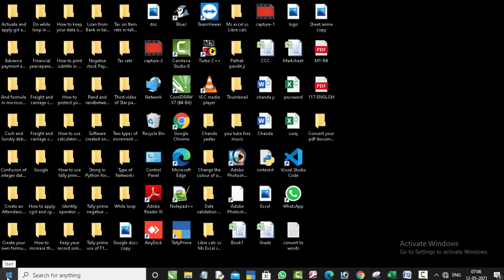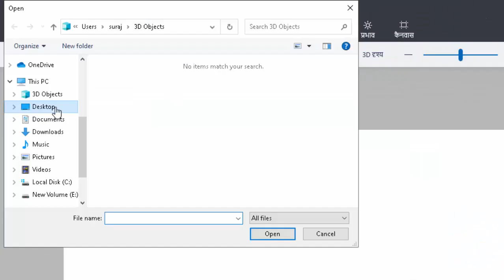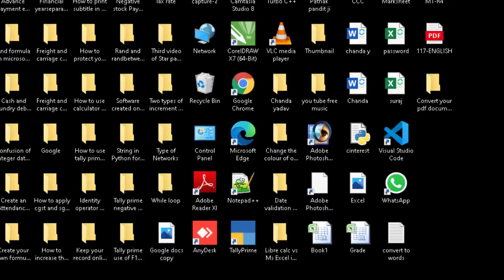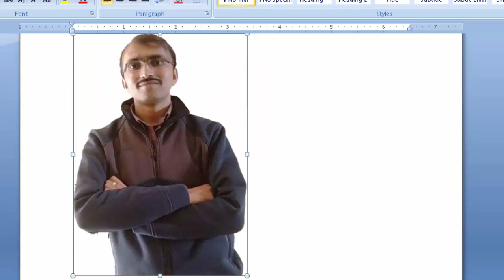Change the background of any photo without Photoshop@COMPUTEREXCELSOLUTION